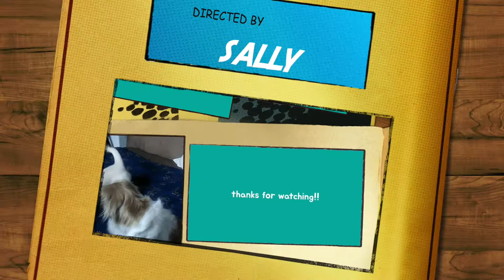Cute Baby Labrador vs. 5 Year Old Japanese Spitz - First Time Playing Together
Baby Labrador, Japanese Spitz, Dogs Playing,